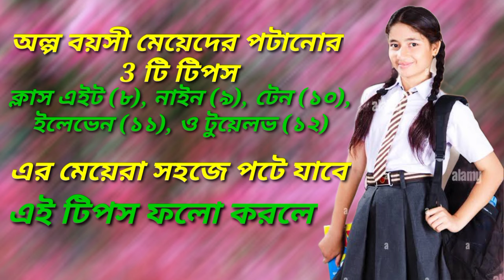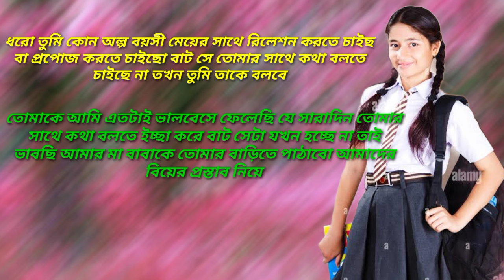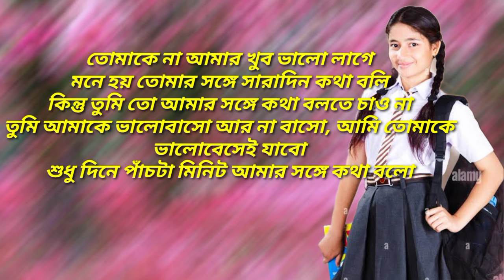অল্প বয়সী মেয়েদের পটানোর সেরা অস্ত্র || Meye potanor therapy channel || meye potanor montro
sex korar gopin tips,
bibahito mohila potanor tips,
boudi potanor tips,
meyera kemon chhele pochhondo kore,
বৌদিদের সাথে প্রেম করার উপায়,
বৌদিদের পটানোর সহজ উপায়,
কিভাবে সহজে মেয়েদের পটানো যায়,
স্কুল মেয়েদের পটানোর উপায়,
কলেজ মেয়েদের পটানোর উপায়,
স্কুল মেয়েদের পটানোর টিপস,
কলেজ মেয়েদের পটানোর টিপস,
গার্লফ্রেন্ডের সাথে ছাড়াছাড়ি হয়ে গেলে কি করব,
অল্প বয়সী মেয়ে পটানোর উপায়,
অল্প বয়সী মেয়ে পটানোর টিপস,
alpo boyasi meye potanor tips,
girlfriend er sathe breakup hole ki korbo,
after breaking with girlfriend,
phone kotha bole kivabe meyeder patabo,
phone kotha bole kivabe boudi potabo,
ki ishara korle bujhbo meyera aamake valobase,
ki ishara korle bujhbo boudi aamake valobase,